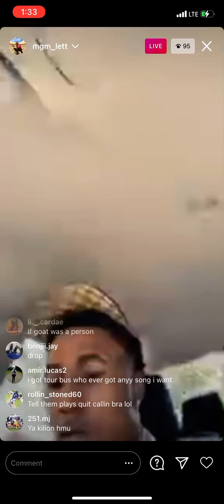Unreleased Mgm Lett and Rylo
Mgm Lett previews new music featuring rylo and jay Montana on Instagram live.